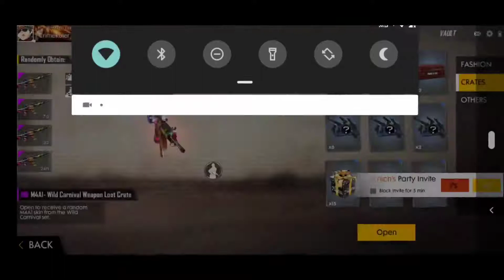Old Crates Opening 😂🇳🇵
Hello Guys...